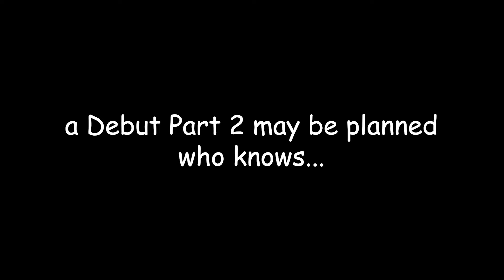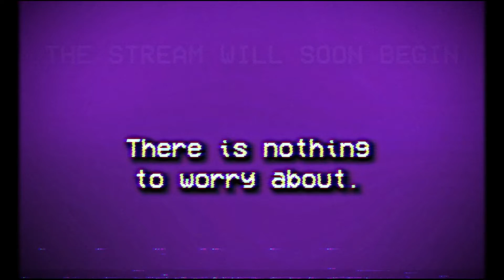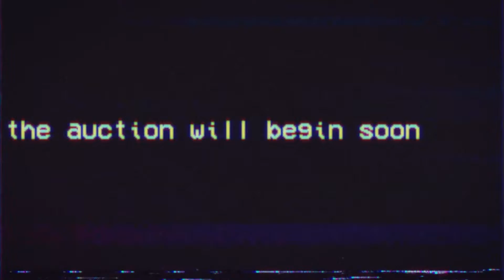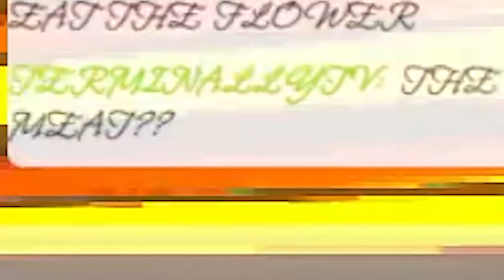The Emi Demi Debut [Stream Highlights]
After all this time, Emi is reborn.

In this chaotic debut that I may or may not dragged out for far longer then I had anticipated, I show up, ramble about among us, miku shows up, I become a comfy vtuber, then I die, then I play a card game for some reason and then it ends. crazy.

Originally this was supposed to be a quick 45m stream with 3 main segments, but I got caught in the moment and streamed for almost 3 hours. and somehow forgot about the third segment. But it was fun non the less.

Through out the making of this stream there have been a lot of modifications and changes, and there have been a lot of cut content that I had removed just so I would stop obsessing over small details and just start the debut already. So I am left with quite a few unfinished stuff that may at one point be completed and then turned into a Debut Part 2. It would make no sense but it would be pretty gamer.